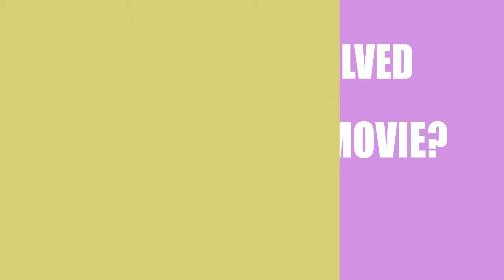Balance Beam (2018) Film Cast Information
Director, Writer and Actor \ Acrtress of the movie Balance Beam (2018)